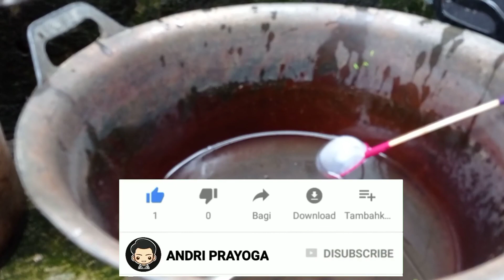KAPAN DAN BAGAIMANA CARA GANTI AIR BURAYAK UMUR 3 MINGGU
Hei teman ku semua nya..
Kembali lagi di channel youtube aku "Andri Prayoga"
Oke temen², kali ini aku bakalan ganti air anakan burayak ikan cupang avatar yang udah kotor karna cangkang artemia..
Jadi yang penasaran bisa di tonton sampai abis iya👌🙏

Happy watching 🙏
Semoga Ilmu nya bermanfaat 👌🙏